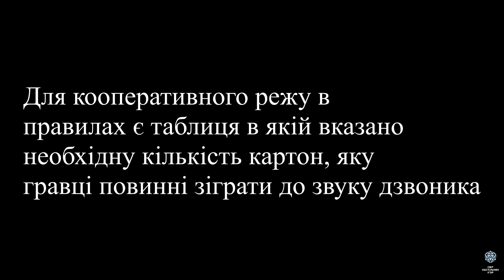Креатив (LinkUs) огляд настільної гри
У цьому відео Ростик розповість нам про настільну гру Креатив (LinkUs) за авторством Олександра Невського та виданою видавництвом настільних ігор IGAMES.

Друзі, якщо вам подобається те, що ми робимо, і ви хочете підтримати нас фінансами, тоді заходьте до нас на Патреон за посиланням:
Також ви можете підтримати нас гривнею)
Номер картки монобанку:
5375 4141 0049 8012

00:00 Вітання
00:28 Огляд компонентів
01:54 Огляд правил
05:19 Ростик помилково назвав Кооперативний режим Змагальницьким
06:06 Враження